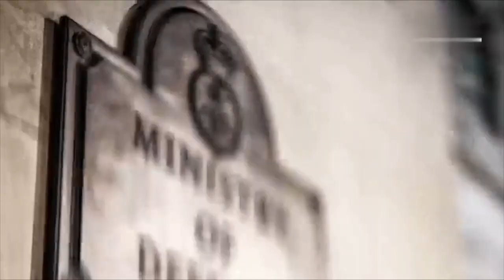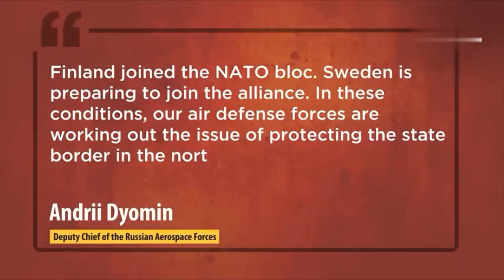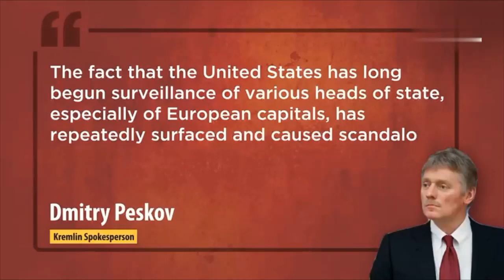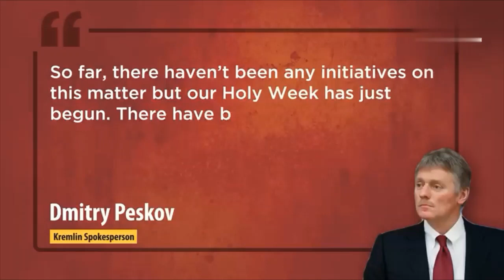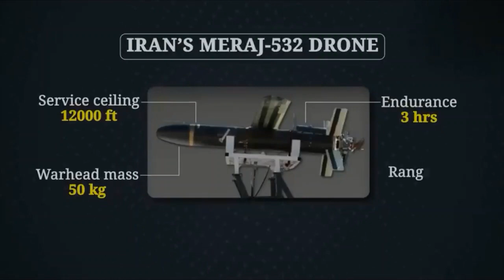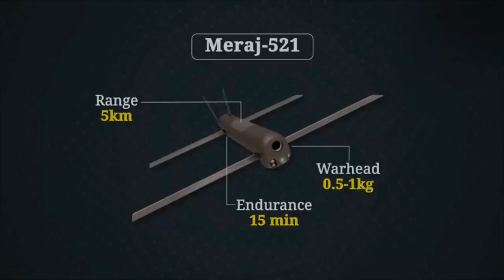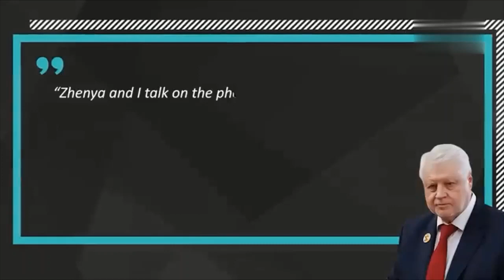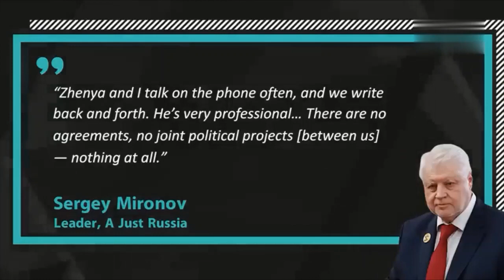Kyiv Downs Mi 24 Helicopter,Iran Unveils Deadly Car Launched Suicide Drone Meraj 532,Is Prigozhin Sh